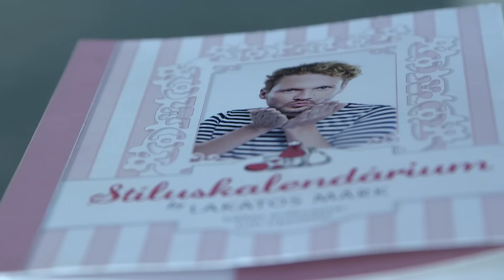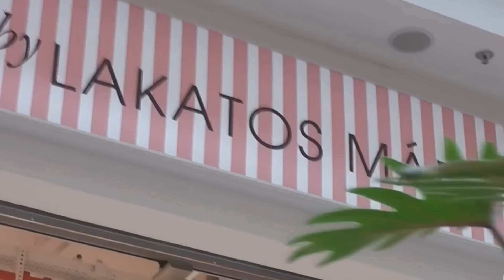Pezsgő - Lakatos Márk